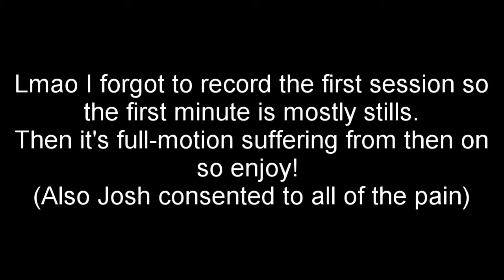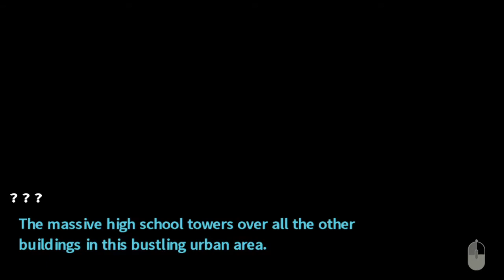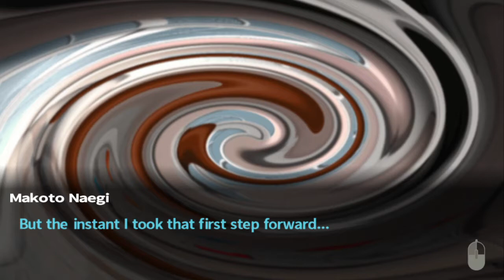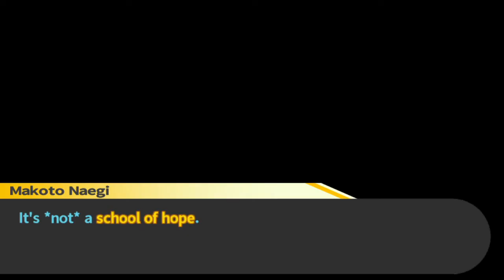Let's Play Danganronpa (ft. Jeggs) | Part 1 - MEAN MEAN THIRSTY MACHINES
Ah yes. Jeggs and I have a great time for now. Real wholesome.